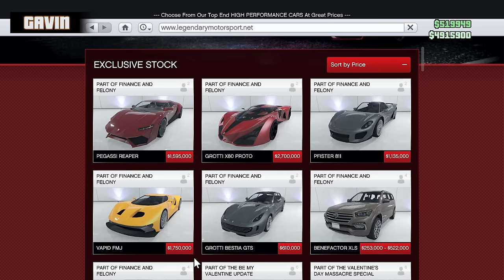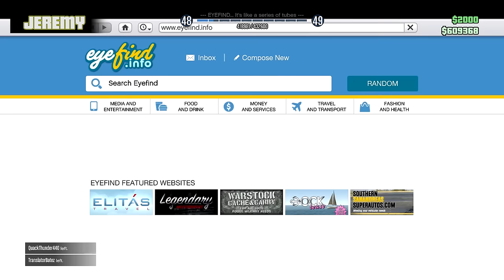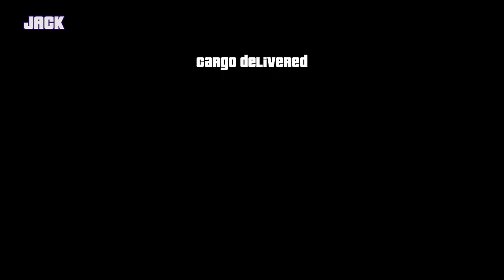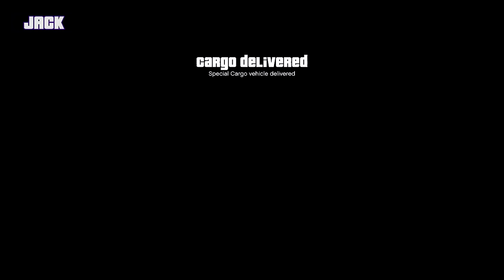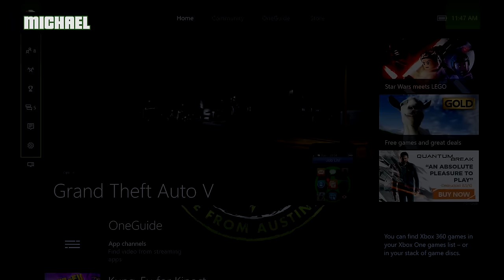Let's Play: GTA V - CEO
Circle jerks in a limo. Car surfing on a box truck. Precarious alliances with strangers. Crates full of swag. All this and more as the boys try out the new game modes available from the Further Adventures in Finance and Felony update to GTA Online.